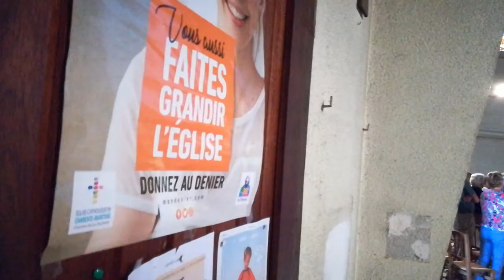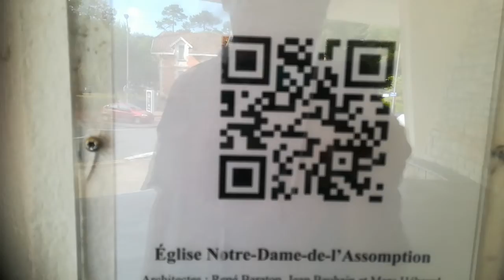Royan - Pentecôte en l'Eglise Notre-Dame de l'Assomption